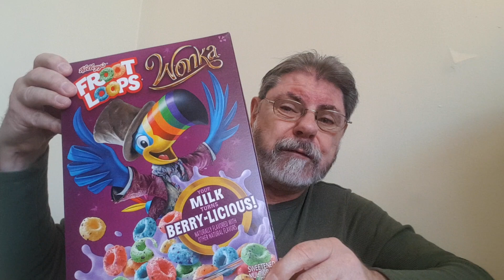Cereal Time - Froot Loops Wonka REVIEW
Does Kellogg's really think Willy Wonka can create cereal?  I'm not so sure.